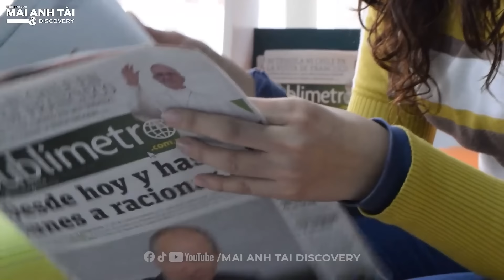ÔNG TRÙM DIDDY KHIẾN JUSTIN BIEBER SỢ HÃI QUYỀN LỰC CỠ NÀO? | THAO TÚNG CẢ HOLLYWOOD, TÀI SẢN TỶ USD